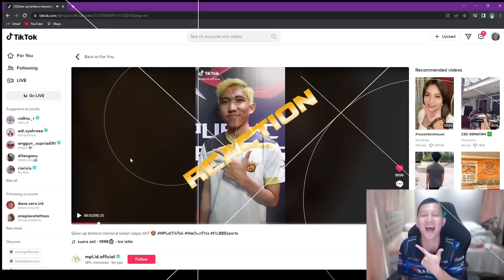PUBLIK INI BIKIN SOLO RANK LAST GAME GUA MENANG LANGSUNG KITA KASIH SKIN !!